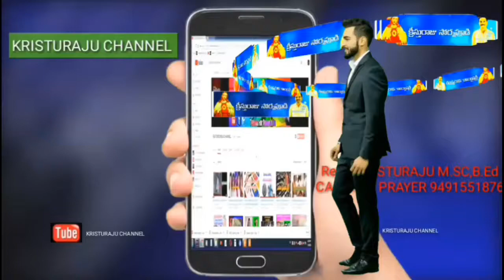ఈ రోజు క్రీస్తు స్వరం 20-7-2019/ KRISTURAJU MINISTRIES/SUBSCRIBE MY CHANNEL